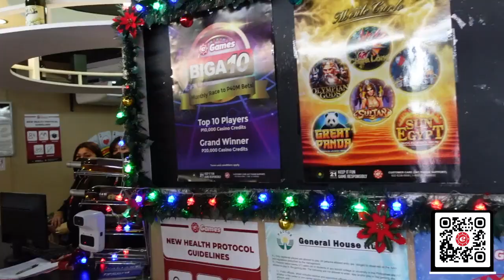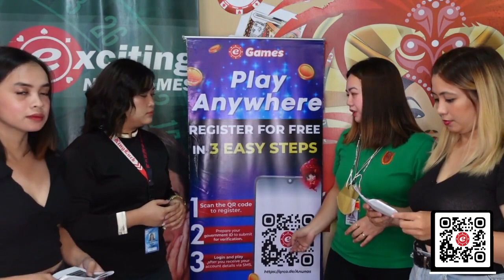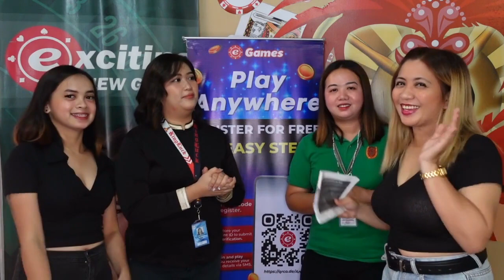eGames Vlog #20: Anunas Site Visit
Come visit and play at eGames Anunas located at Stall 105 & 106 Mu Gung Hwa Commercial Bldg and Condotel, Friendship Highway, Anunas, Angeles City, Pampanga.

Open 24 hours a day, 7 days a week.